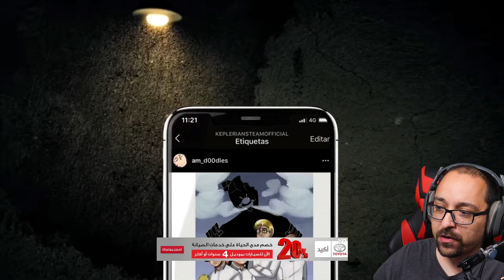ICE SCREAM 3 BREAKS RECORDS + MULTIPLAYER SCENE (Keplerians News Update Reaction)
In this Keplerians News Update Reaction video, we react to the new development update video posted by the Evil Nun, Mr Meat and Ice Scream devs.

In this video, we watch the video and check out how Ice Scream 3 breaks records and reaches 3 million downloads, delays in development and a new multiplayer scene teasers in this Keplerians News update video!